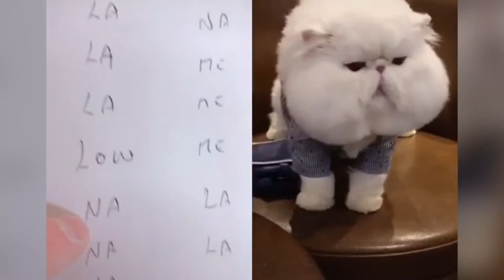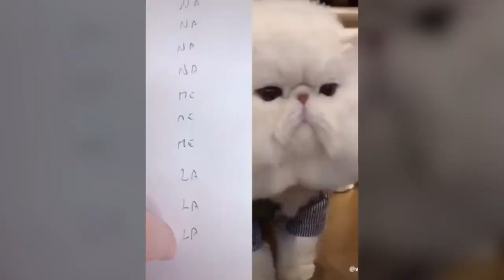😍Cute Cat Compilation | SO CUTE!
Shop various kinds of dog and cat printed products for real dog and cat-lovers

Recover from the grief of your Pet Loss rather than just sitting and crying helplessly

EARN UP TO A $250 BTC BONUS WHEN YOU SIGN UP AND FUND YOUR NEW ACCOUNT

BEST SALE ON WORDPRESS HOSTING AS LOW AS $3.95 PER MONTH

Hello Everyone! Welcome to Funny Animalias!

🐼️🐼️🐼️ A study found that watching 30 minutes of cute puppy, cat, and animal videos 🎞️ a day can lower blood pressure 📉️ , heart rate, and anxiety. 🐶️😻️

   It's how I know how much you enjoyed the video and how it helps me bring similar ideas.